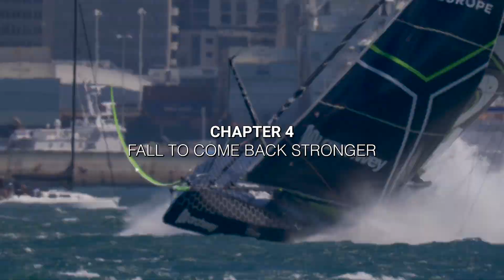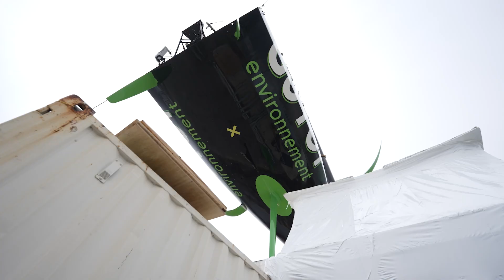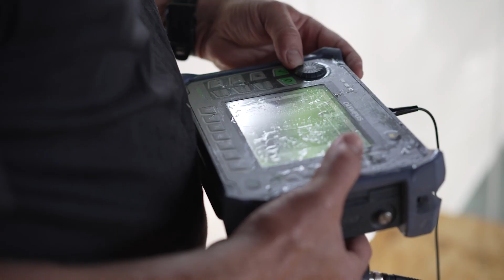SAIL THROUGH OCEANS - Chapter 4: Fall to come back stronger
STARRING
Benjamin DUTREUX,
Sébastien SIMON
, Robert STANJEK,
Annie LUSH
, Thomas CARDIN
, Axel LEVESQUE,
Jean-Noël SOUCHET,
Alice POTIRON,
Marion CARDON

FILMING
Charles DRAPEAU,
Gauthier LEBEC,
Aurélie DENIEUL,
SAILLING ENERGY,
THE OCEAN RACE

EDITING

Aurélie DENIEUL

INTERVIEWS

Gauthier LEBEC,
Charles DRAPEAU
, THE OCEAN RACE

PARTNERS

GUYOT environnement,
Archway,
Helly Hansen.

Acknowledgement
THE OCEAN RACE,
Offshore Team Germany,
Water Family,
Eole Racing
, Rivacom,
IMOCA GLOBE SERIES